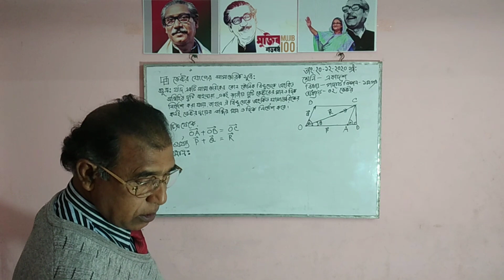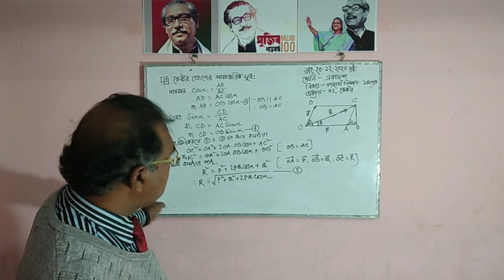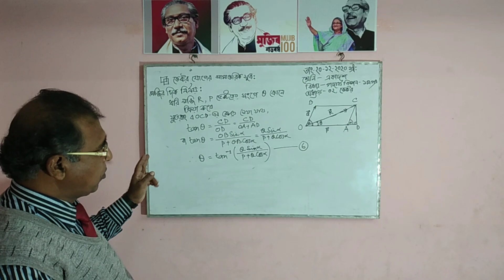HSC Physics 1st paper chapter 2 (part -3)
ভিডিওটি দেখুন এবং সাবসক্রাইব করুন।